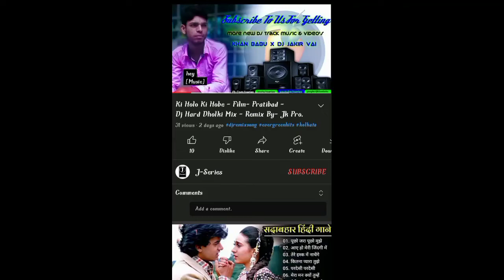Ek Duuje Ke Liya : Ishq Jagaya Mere Andar Mera Saiyan ~ Dj Dholki Mix - Jk Production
Ishq Jagaya Mere Andar Mera Saiyan - Bhojpuri Heart Touching Sad Song-Dholki Mix - JK Production